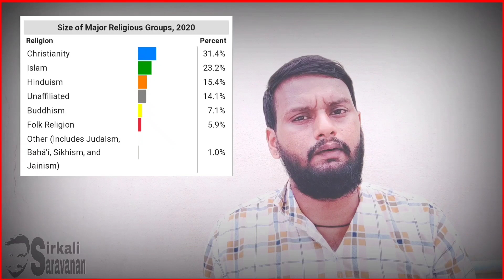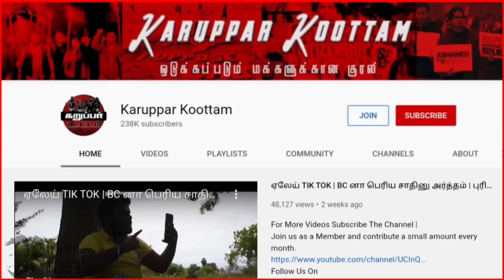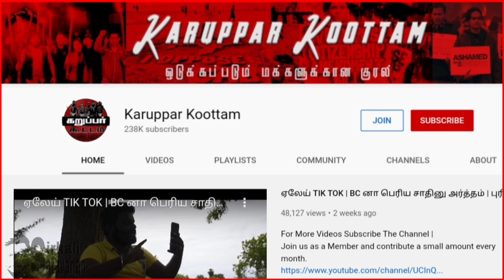கறுப்பர் கூட்டம் - இனியும் பொறுத்துக் கொள்ள கூடாது| மனுஷ்மிருதி | Maridhas | Sirkali Saravanan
we see

Manusmriti Explained in Tamil
Answer to Karuppar Koottam
Maridhas Vs Karuppar Koottam
Maridhas Issue
Madhan Ravichandran issue
Channel Vision
Caste system

திமுக கறுப்பர் கூட்டம் - இனியும் இந்துக்கள் பொறுத்துக் கொள்ள கூடாது | Maridhas Answers